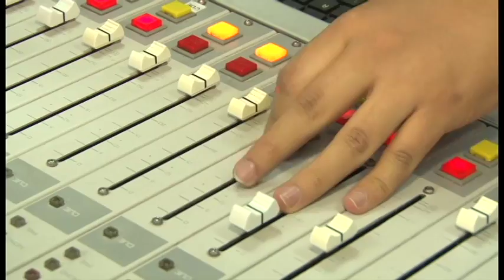¿Qué sonará en la feria de las flores?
Visitamos una de las emisoras más escuchadas de la ciudad y su director nos contó que la música popular y el vallenato son los géneros principales que harán parte de los mejores tablados de Medellín.
Así que prepárese a bailar, disfrutar  y gozar de manera sana en esta feria de las flores.